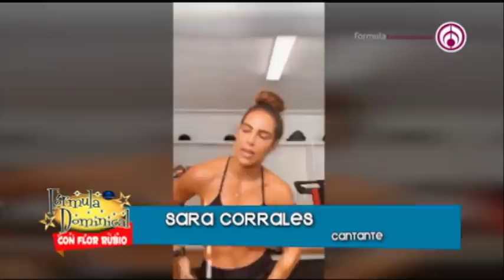FÓRMULA DOMINICAL CON FLOR RUBIO. Ex de Ninel se presentó en juzgados.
El ex de Ninel Conde, Giovanni Medina, se presentó en juzgados para responder a las imputaciones en su contra por violenca intrafamiliar, así como la retención de su hijo en su hogar y sin posibilidades de que la actriz y cantante, madre del niño, pueda verlo libremente o tenerlo a su lado. Ninel Conde lo acusa de presumir y abusar de sus relaciones amistosas. Este es uno de los temas sobre TV Azteca, Televisa, Te doy la vida, y otros que se abordaron en esta emisión.